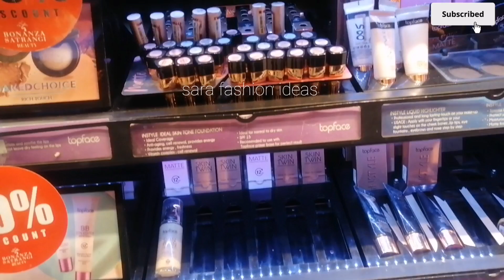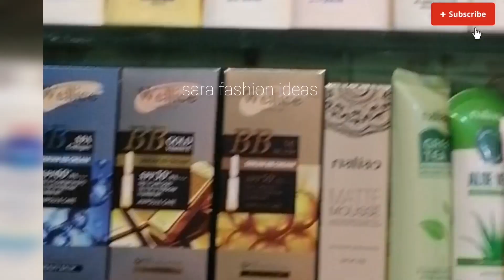Eid sale vlog in market - 50%discount on branded cosmetics & perfumes - vlog sara fashion ideas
ABOUT VIDEO...

Bonanza satrangi perfume reviews
Bonanza satrangi cheap price perfume
Bonanza satrangi fragrance on discount price
Bonanza satrangi perfume sale
Branded cosmetics
50%sale cosmetics on bonanza satrangi new arrival 2023 eid sale vlog eid sale cosmetics branded cosmetics on discount price cosmetics perfumes price best perfumes for eid gift girls perfumes names male perfumes names best lipstick best base sticks Whitening base lip glosses cosmetics vlog market vlog eid shopping vlog 30%discount on branded cosmetics 20%discounted sale rate